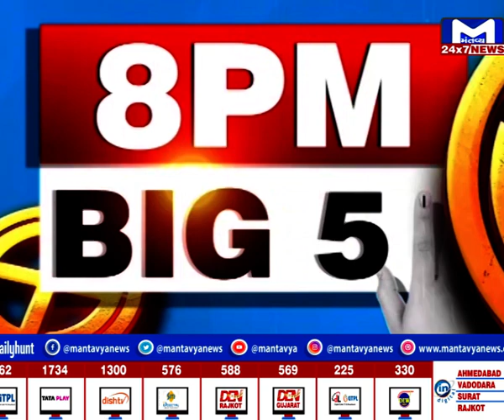પહેલા તબક્કા માટે મતદાન થયું પૂર્ણ, 1,625 ઉમેદવારોનું ભાગ્ય EVMમાં કેદ | MantavyaNews